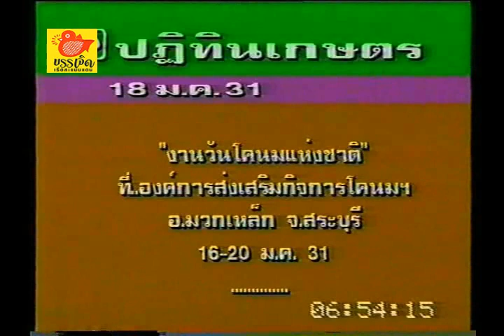ข่าวยามเช้า พ.ศ.2531 โดยคุณอรุณโรจน์ เลี่ยมทอง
ข่าวยามเช้า พ.ศ.2531 โดยคุณอรุณโรจน์ เลี่ยมทอง มีช่วงดินดำน้ำชุ่ม ช่วงเดินตลาดสำรวจราคาผัก และมีช่วง ชีวิตธุรกิจ เรียกว่าคลาสสิคทุกช่วง ใครชอบแนวข่าวเก่าๆไม่ควรพลาดนะครับ